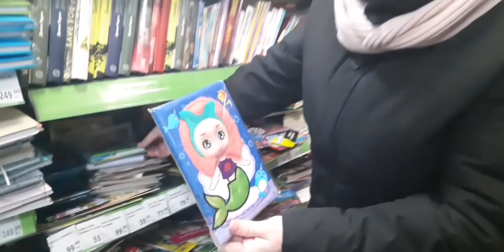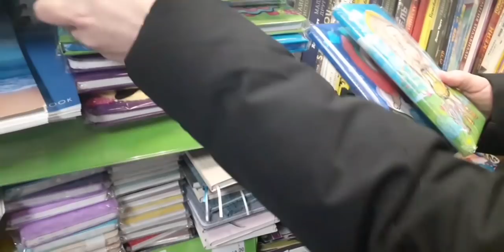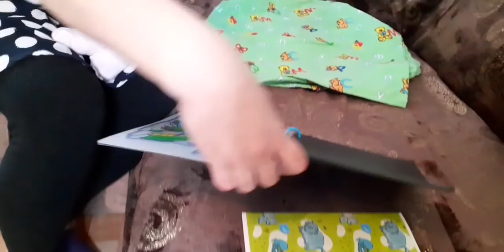МАМА ПЯТЕРЫХ КАК СПРАВЛЯЕМСЯ/ФИКСПРАЙС ПОКУПКИ